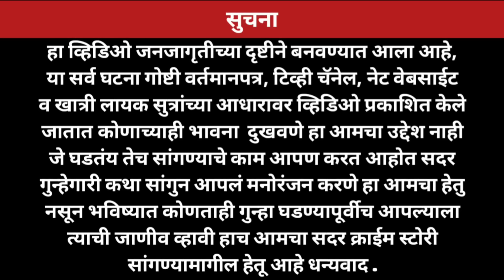Ep 561 सासुने जावयाला घरी बोलावून घेऊन त्याचे लिंगच टाकले कापुन